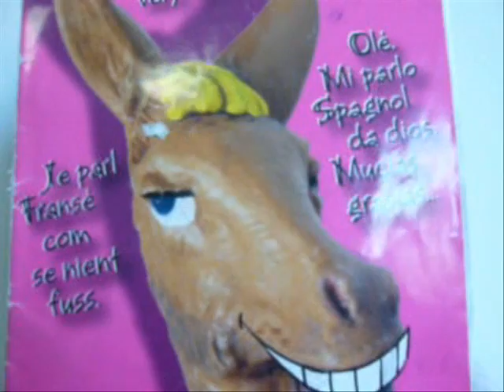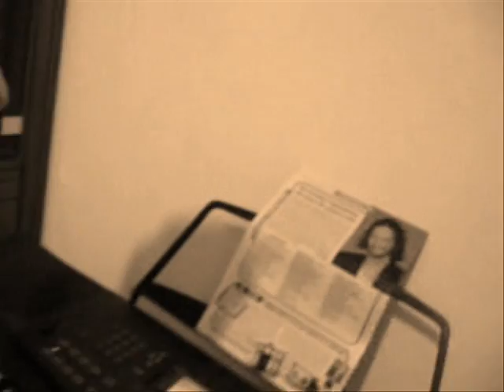Vorrei cantare come Biagio Antonacci [Parodia]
Carico finalmente sul mio canale questo video che girammo al liceo con i miei amici diversi anni fa.